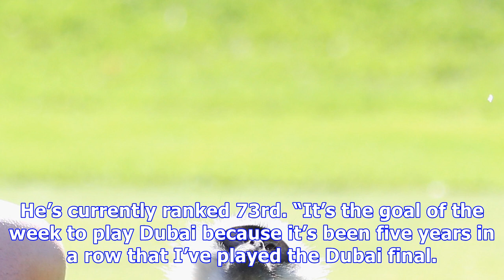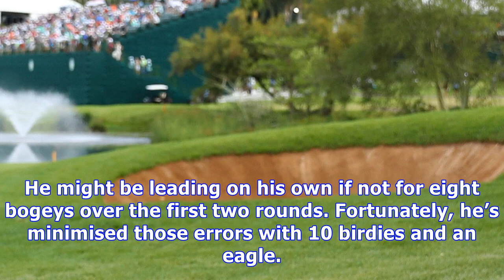Frenchman leads pack at nedbank challenge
Victor Dubuisson remains on course for a dramatic return to winning ways after taking the 36-hole lead in the $7.5 million Nedbank Golf Challenge in South Africa. The Frenchman added a two-under-par 70 to his opening 68. He sits at six under par, two shots ahead of Lee Westwood and South Africa’s Darren Fichardt. Alex Noren, Ross Fisher, Tyrrell Hatton and Scotland’s Scott Jamieson are tied for fourth on three under. Dubuisson hasn’t won since the 2015 Turkish Airlines Open, and has seen his for...